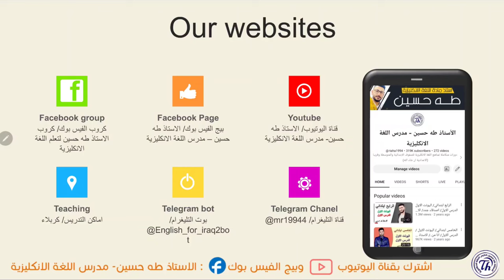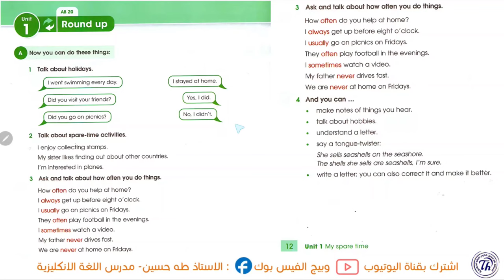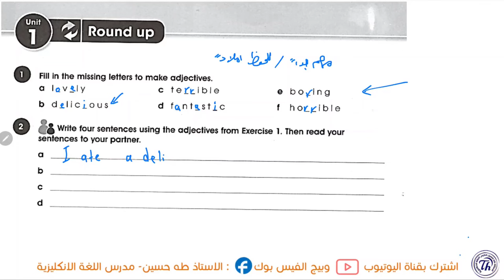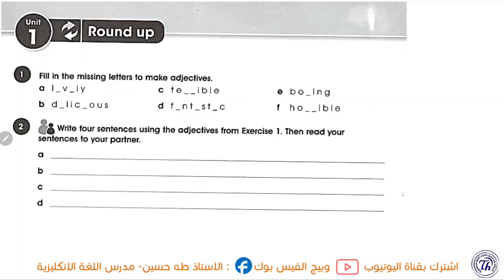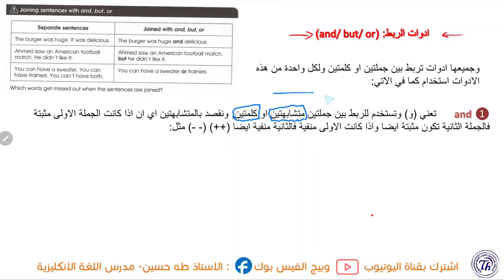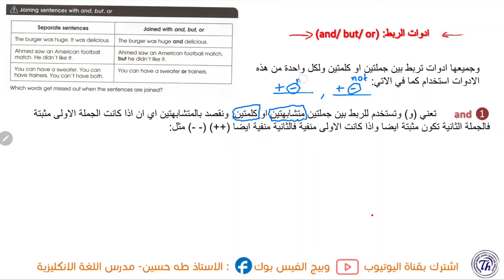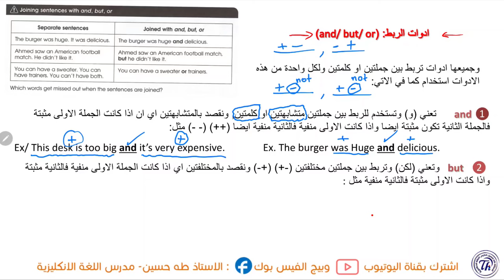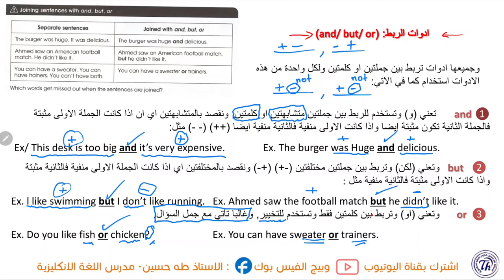انكليزي الاول متوسط المنهج الجديد/ اليونت الاول المراجعة وادوات الربط/ الاستاذ طه حسين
شرح اليونت الاول/ المراجعة وموضوع ادوات الربط/  االاول متوسط المنهج الجديد   + حل كتاب النشاط+  نماذج امثلة وصيغ اسئلة  للموضوع/ الاستاذ طه حسين.